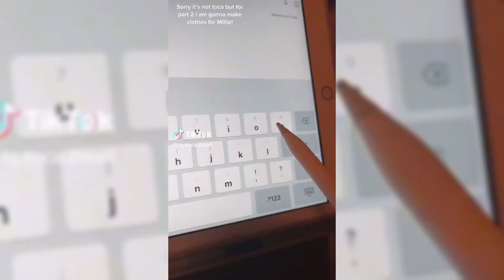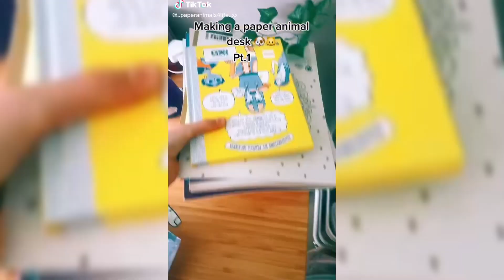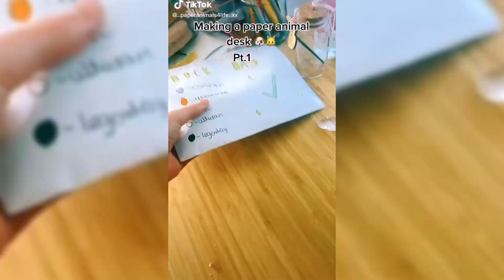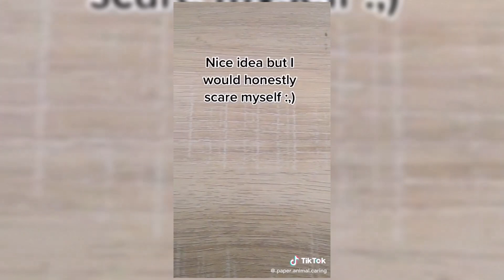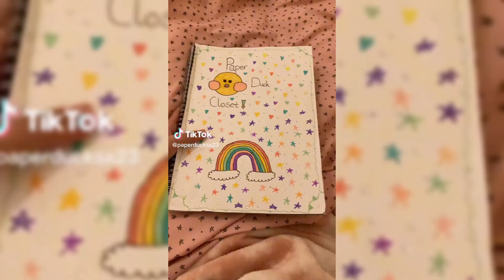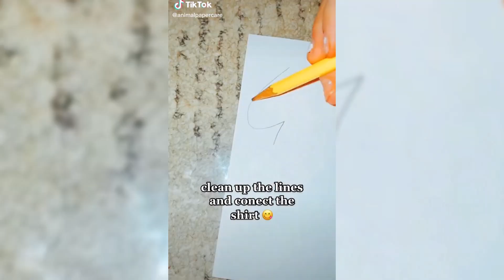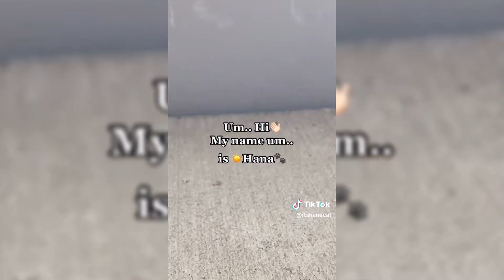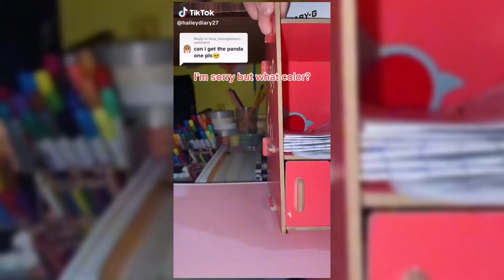Paper Animals - TikTok Compilation #6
If you like Paper Animals , then you'll love this compilation! It features all the funny videos from this year, as well as some of the stunt videos that fans love. Whether you're a student, a doctor, or just a fan of funny videos, this compilation is a must-watch!

how to make a paper animals
how to make
paper duck u0026 house
meisje djamila
kids drawing u0026 coloring
paper animal gato - tiktok compilation
haz tu proprio patito
tiktok video
book review
top 10 cat
how to easy draw a simple cat
how to draw kucing lukis
how to draw 3d drawing
how to jro a dog
how to jro cat
paper gato
fantastic 3d illusion
authors
booktok recommendations
bookworm
reader
writing
booktoks
funny booktoks
tiktok compilations
tiktok compilation
booktok compilation
booktok
books
booktube
reading
best of booktok
readers
hilarious
spicy book recs
spicy
best booktoks
tiktok videos
book humour
relatable booktoks
funny tiktoks
funny booktok videos
reader humour
funny tiktok compilation
funny
funny booktok compilation
easy paper crafts
origami butterfly
easy origami
easy origami animals
paper animals easy
4 easy paper animals
diy paper animals
easy paper animals
bracelet making
kids craft
paper squishy
paper bags
paper diy
paper blind bags
paper doll